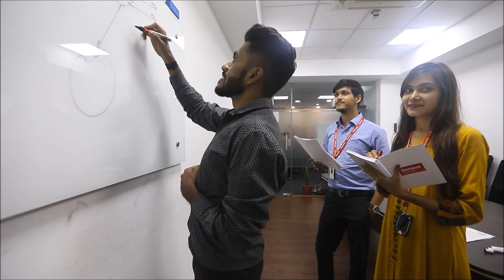Behind-the-scene actions @ Denave